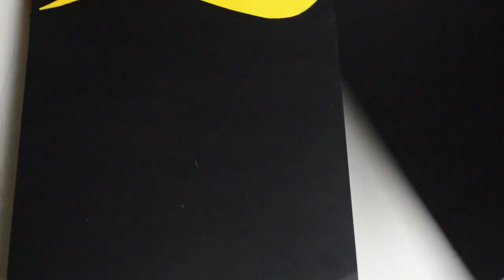DIY UNICORN THEMED BIRTHDAY DECORATION | KIDS BIRTHDAY PARTY DECORATION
Hi my dear friends Here i have shown you how to make unicorn theme backdrop for kids birthday party at home step by step i hope you all like it. this one i finished in jus 3hrs. your kids will love it. nowadays Everything available in market but DIY gives you saticifaction. please try this backdrop and send me pictures in instagram.

Facebook : my style of making

BACKGROUND MUSIC LINK :-bensounds.summer

MATERIALS:- colour papers ( card stock ) 11x 8.5 inch
            Card stock from hobby lobby
            glitter sheet from hobby lobby
            glue

FLOWER SIZE DETAILS :- Small petals for center part 8 petals each
                       Big petals for base 6 petals each
                       Total rose flower sixe 12 inch
                       Flower base round circle size 10.5 inch

DIY CRAFTS LINK :-